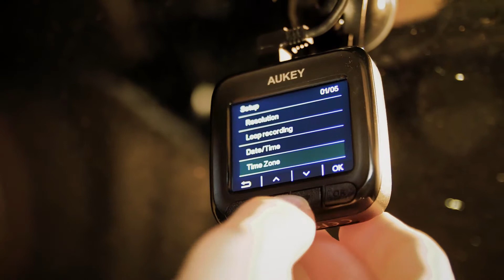Aukey DR-01 | Capture your road trip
Never miss a moment with the new Aukey dashcam, always-on display thanks to its multiple included accessories.